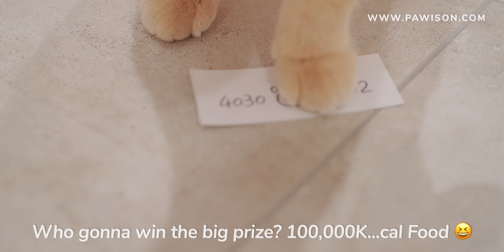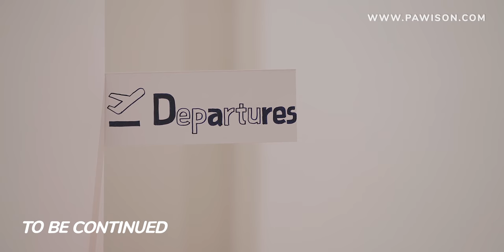Squid Game Season 2...??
My Cats Got Squid Game Invitation. Who gonna win the big prize? Cat vs Squid in real life with Extra End-Credits Scene. Better than Mr. Beast Version.😆

00:00 Squid Game Cat Player Number and Cloth
00:59 Squid Game - Cat Recruiting Game
01:58 Squid Game - Cat Red Light, Green Light
04:13 Squid Game - Cat Sugar Honeycombs
06:20 Squid Game - Cat Tug of War
07:55 Squid Game - Cat Hopscotch

Follow Lucky Pawison, Good Things Happen:
Belly, Crispy, Cream, Ore, Reo, and Twix love you all, 😽I will keep updating their videos and photos. Hope you all have a happy life.

🎂(👧)Belly's Birthday, March 4th, 2018. The Calico Cat is a British Shorthair Cat.
🎂(👧)Ore's Birthday, September 16th, 2019. The White Cat is a British Shorthair Munchkin Cat.
🎂(👦)Reo's Birthday, September 16th, 2019. The Black Cat is a British Shorthair Munchkin Cat.
🎂(👧)Crispy's Birthday, May 13th, 2020. Munchkin Cat. I don't know her breed. British Shorthair?
🎂(👦)Cream's Birthday, May 13th, 2020. The Cream Color British Shorthair Cat.
🎂(👧)Twix's Birthday, August 12th, 2020. Golden British Shorthair Cat.